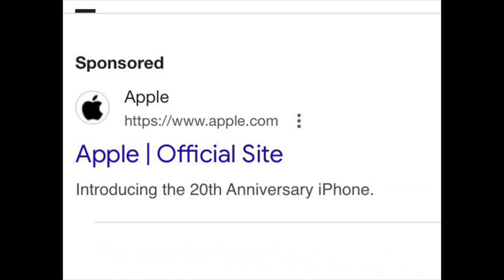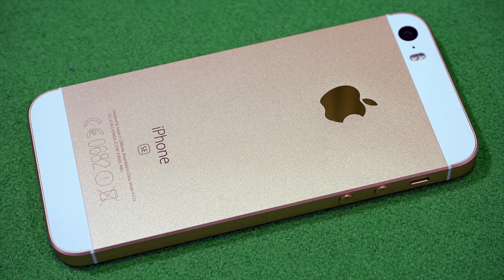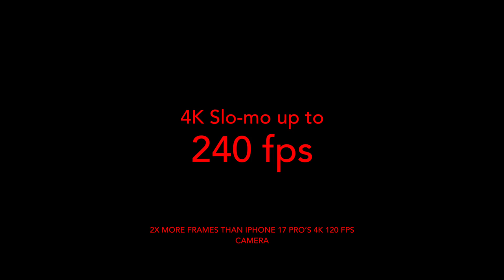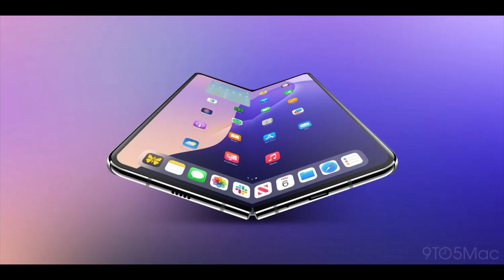The Future of the iPhone - CST1 FUTURE TECH PROJECT (Tech in Development)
yes, I talked about the iPhone in this video :/

created with iMovie for iPadOS 17.7.10

(final school project for the first nine weeks)